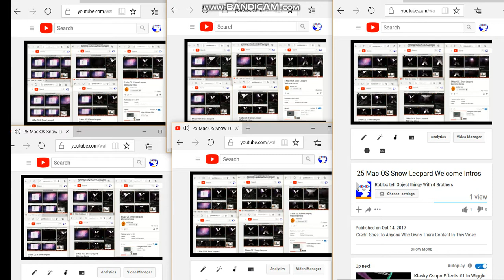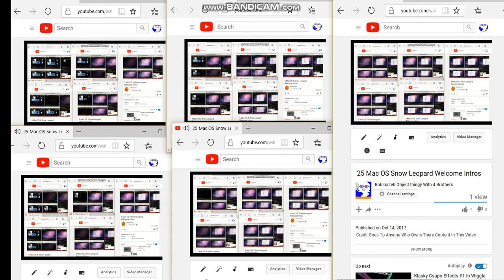30 Mac OS Snow Leopard Welcome Intros